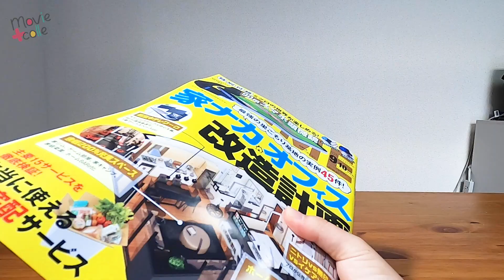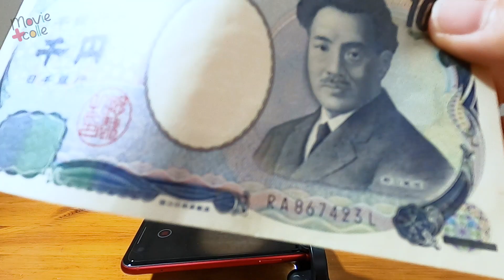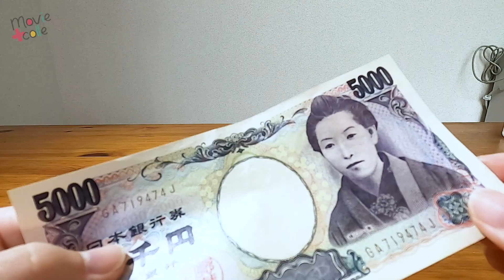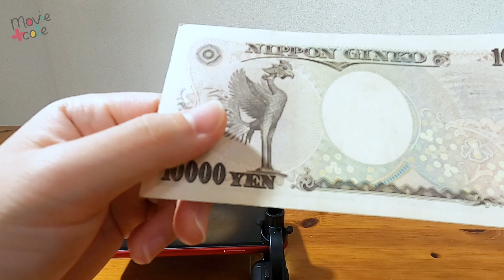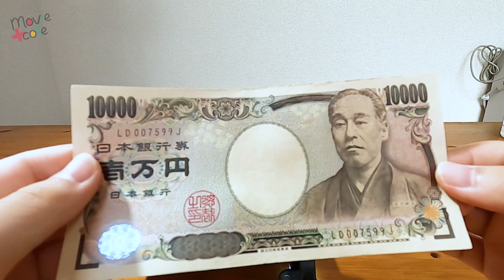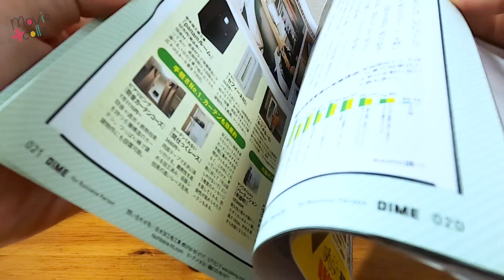90倍のミクロの世界！雑誌付録のスマホ顕微鏡で覗いてみた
雑誌［DIME］2020年9･10月号の付録が「ミクロの世界が楽しめる！ 90倍スマホ顕微鏡」だったので買ってみました。スマホにくっつけるだけで、990円（税込）で楽しめる90倍のミクロの世界とは、どんな世界なのか？ とくとご覧ください。

新型コロナウイルスの影響で「おうち時間（STAY HOME）」が増える中、この顕微鏡を通して、いろいろとミクロの世界を覗いてみたくなる逸品です。